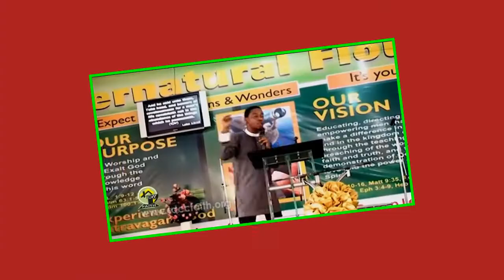Apostle Faithman Ogboada - Pastor's And Leaders Conference (Great Values For Great Ministry) Day5